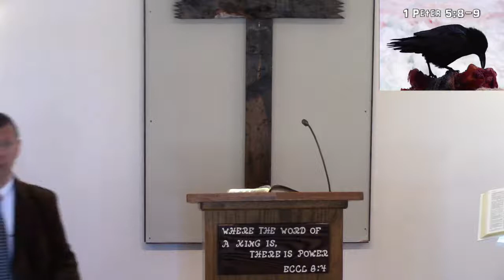Gen 037 The Raven & The Dove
"The Raven & The Dove" - (Genesis 5:6-12)